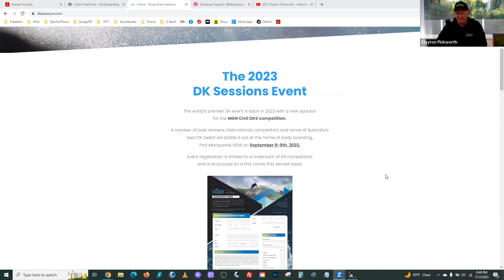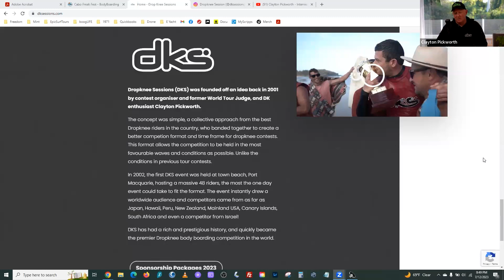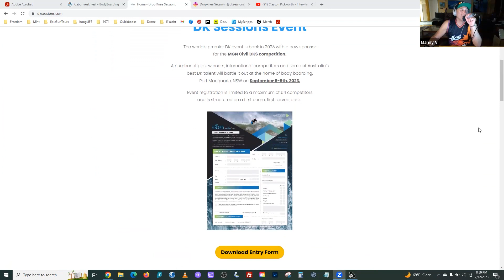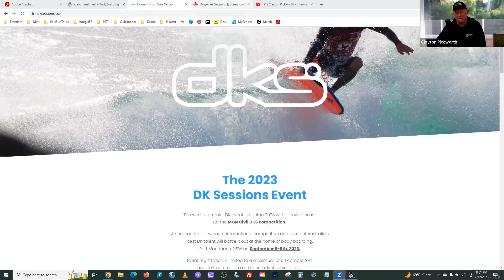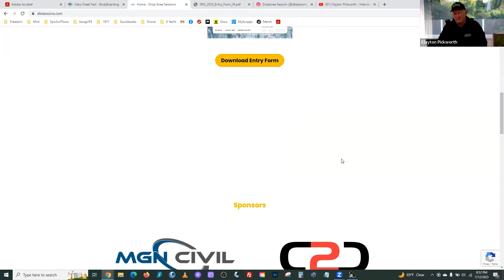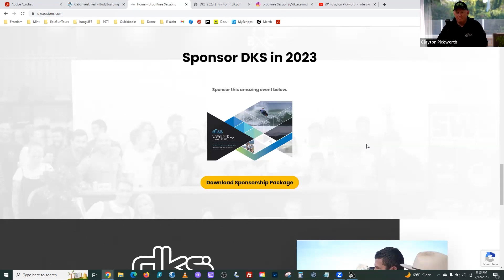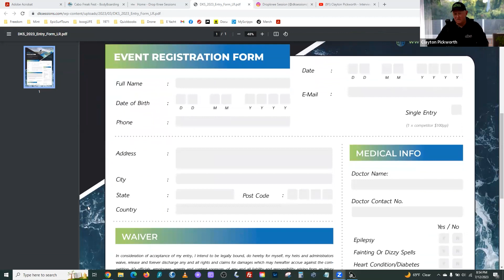Clayton Pickworth - DKS - boogLIFE - Interview Video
I wanted to title this podcast, "The Man Behind DKS." As you listen to the interview, you'll know he wouldn't want to take all the credit for what DKS has become. And that in itself is why I love the guy. Respect. For that reason, we're going to make this podcast public for you to share with your drop knee community.

We chat about how it all began and how it continues to be the best Drop Knee event on the planet.

Going on year 21, DKS has no signs of slowing down.

Be sure to follow their socials and pick up some sick gear.